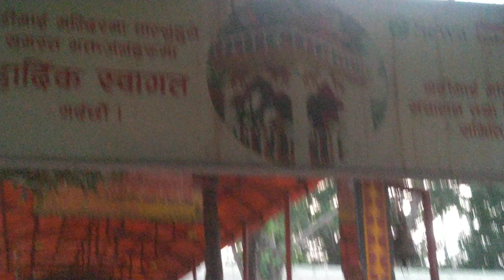temple gadhimiamandir mandor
Gadhi mai mandir | Nepal |